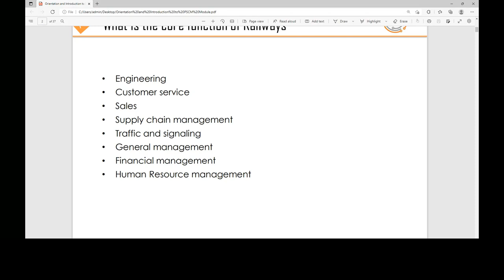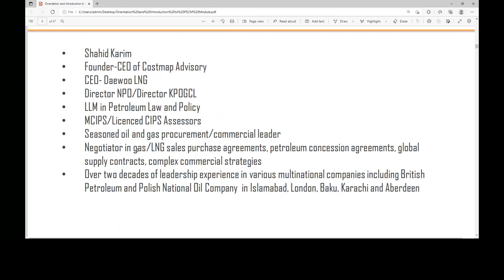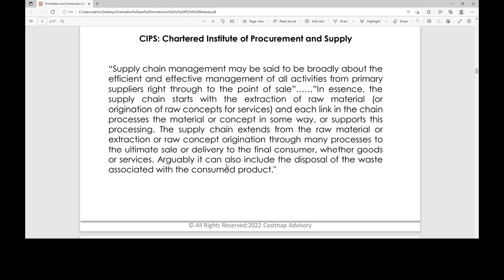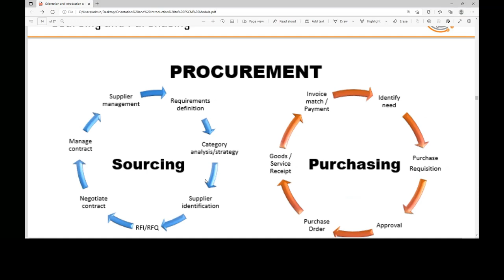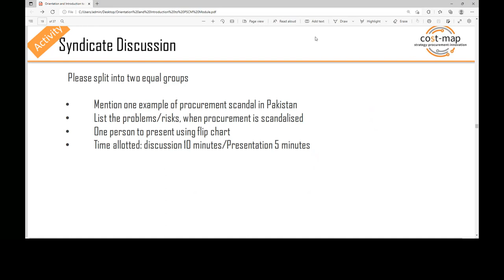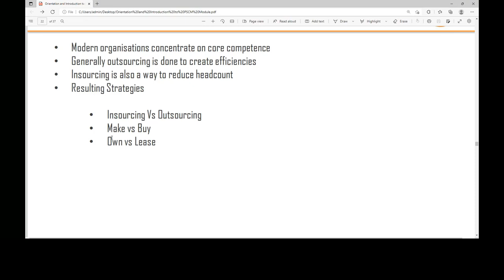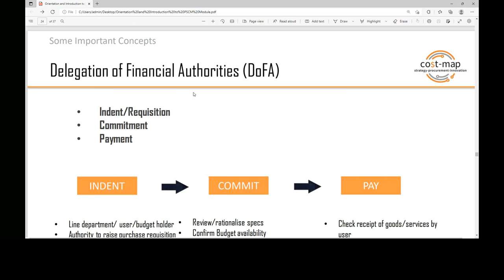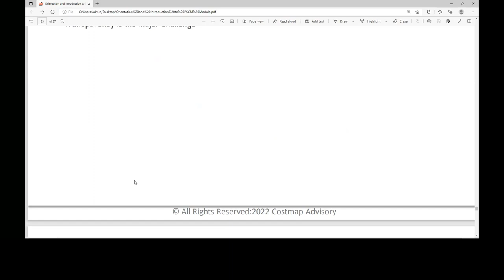Public Procurement Scandals in Pakistan by Prof Shahid Karim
Lecture Content:
Lecture 1:
What is the core function of Railways?
• Engineering • Customer service • Sales • Supply chain management • Traffic and signaling • General management • Financial management • Human Resource management

World’s Top Supply Chain Companies
Supply Chain Management: Definition
"The identification, acquisition, access, positioning, management of resources and related capabilities the organization needs or potentially needs in the attainment of its strategic objectives."

 It can also include the disposal of the waste associated with the consumed product.
Purchasing
Purchasing is a subset of procurement. Purchasing generally refers simply to buying goods or services. Usually, the steps specifically related to purchasing are Purchase Order Acknowledgement, Advance Shipment Notice, Goods Receipt, Invoice Recording, 3 Way Match, Payment to Supplier”
Procurement
“Procurement involves the process of selecting vendors, establishing payment terms, strategic vetting, selection, the negotiation of contracts and actual purchasing of goods. It is concerned with acquiring (procuring) all of the goods, services, and work that is vital to an organization. Procurement is, essentially, the overarching or umbrella term within which purchasing can be found.”
Purchasing Vs Procurement

Sourcing and Purchasing